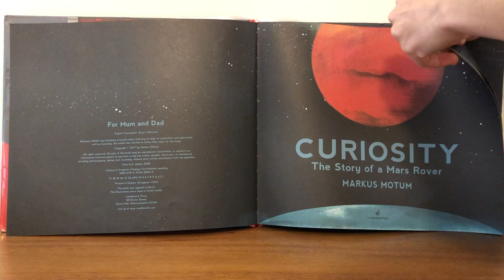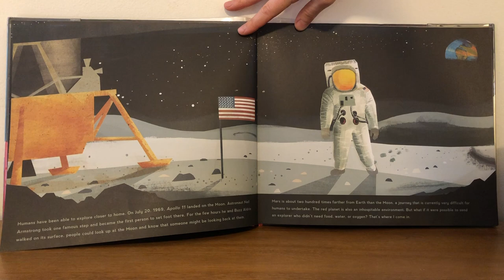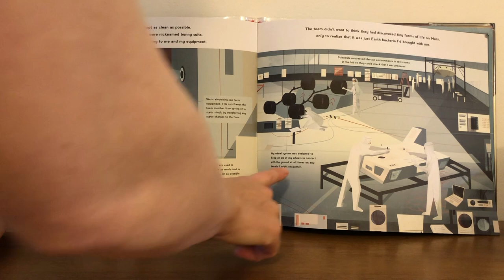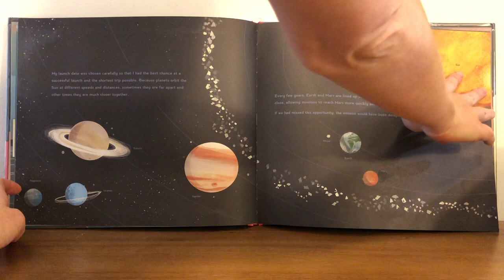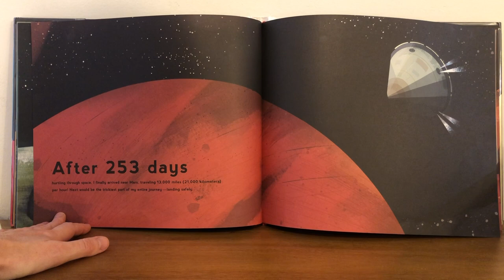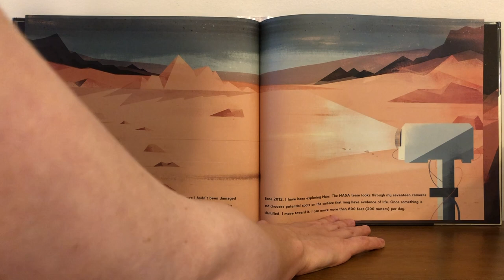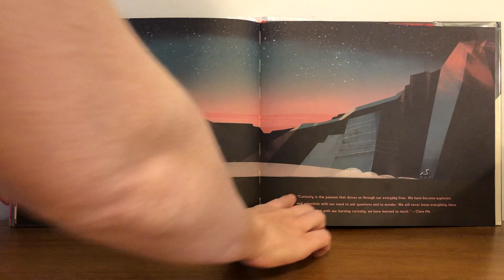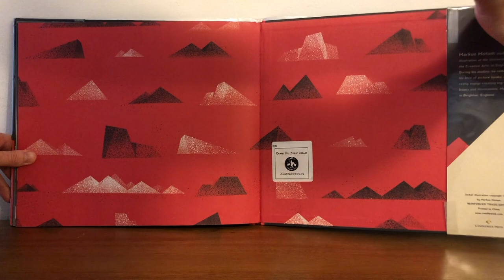Kidzu@Home Storytime: Curiosity, The Story of a Mars Rover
Learn all about Curiosity, the Mars rover, as STEM & Outdoor Learning Coordinator Allie reads this book by Markus Motum.